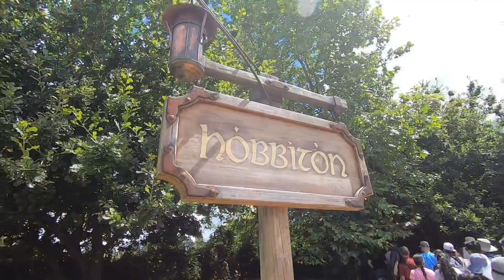[VLOG] Visiting hobbiton! 호비츠마을에 가보자!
5마리의 청개구리가 드디어 북섬으로 로드트립을 떠났습니다!

운좋게도 화창한 날, 영화 반지의 제왕과 호비트의 촬영치인 호비튼 마을 방문!!

5 greenfrogs are going on a road trip to North Island!

Visiting beautiful Hobbit town called Hobbiton on a fine day - Lord of the Rings and Hobbiton movie set